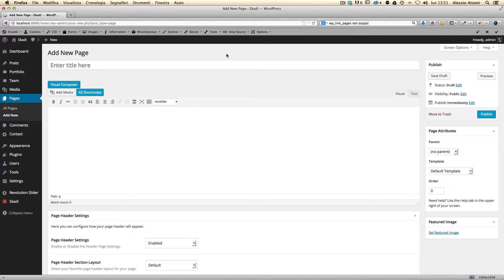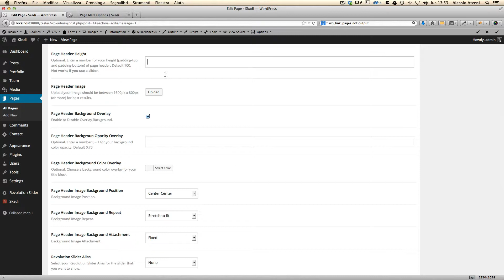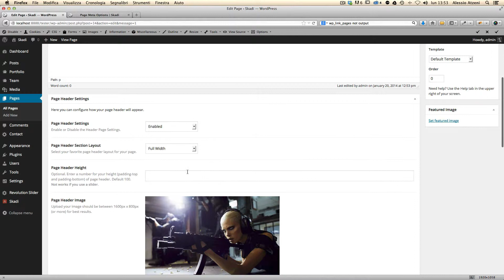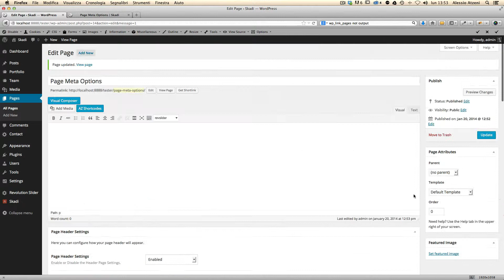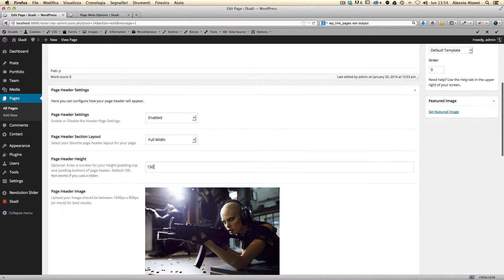Skadi - Page Meta Options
A short preview of complex Page Meta Options available for all pages, posts, team and portfolio custom post types.